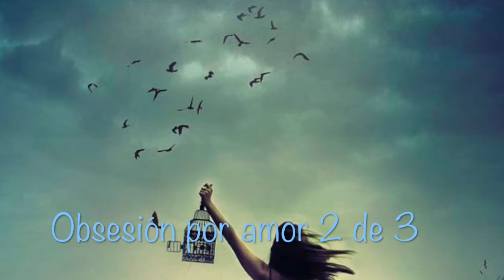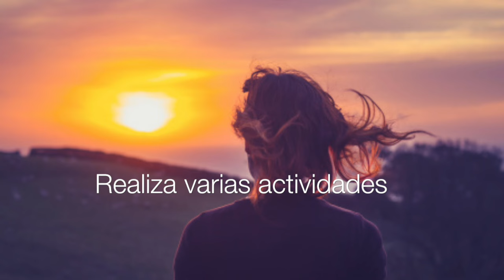Obsesión por el amor 2 de 3.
En este segundo capitulo, hablaremos de los comportamientos y de como poder sanar y dejar ir esa obsesión.